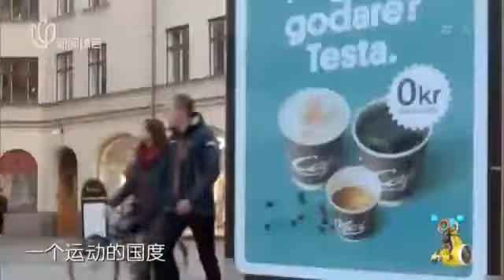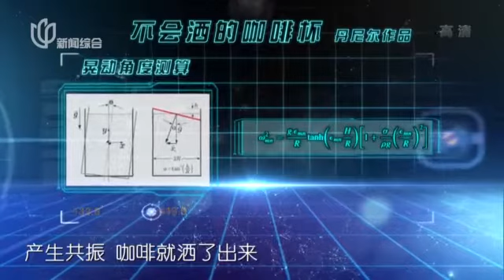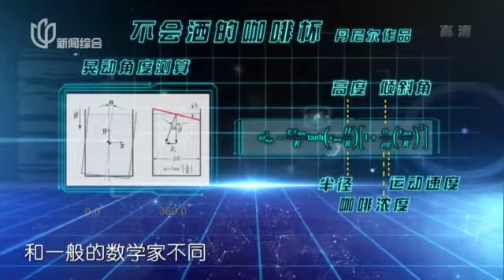《少年爱迪生》第四季第1期精彩片段：瑞典全国数学冠军 不会洒的咖啡杯是真是假【东方卫视官方高清】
【少年爱迪生】周六一起脑力风暴
《少年爱迪生》是上海电视台新闻综合频道推出的一档原创节目。节目中会设置开放性题目，向全社会征集发明创意，孩子们比试的不再是唱歌跳舞，不再是娱乐搞笑。